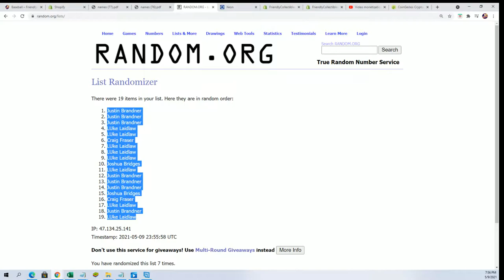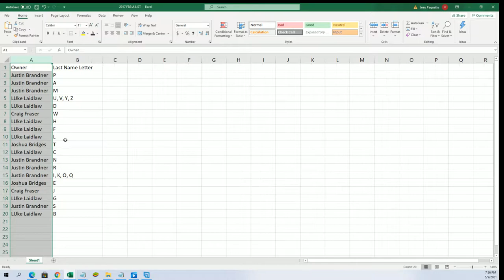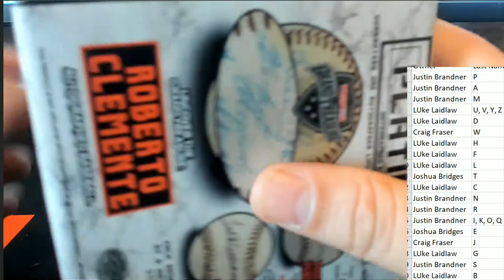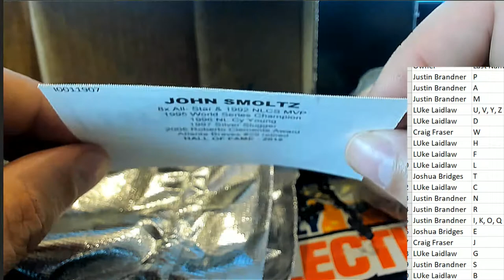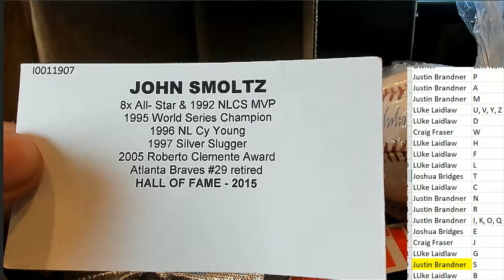2021 Tristar Autographed Baseball Platinum Edition ID 21TRISPLATBB364